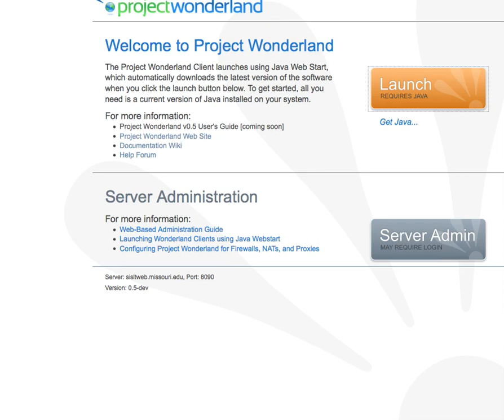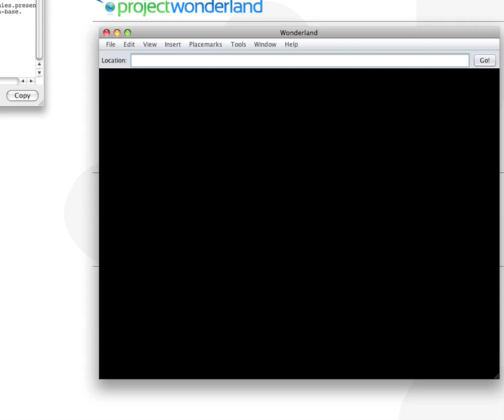Sikuli script launching Project Wonderland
This is a demonstration of a Sikuli script being used to launch Project Wonderland and enter "Hello World!" into the text chat. The script was simple to create and took less than 5 minutes. Debugging took about 10 minutes.